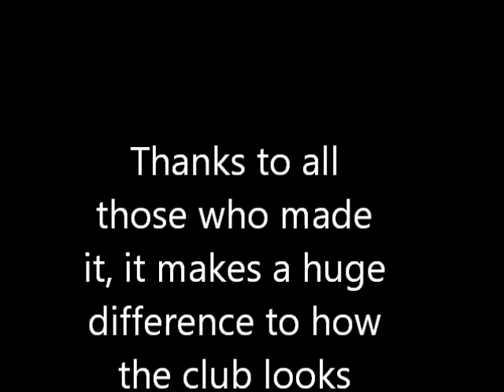Oaks Feb groundwork 2016